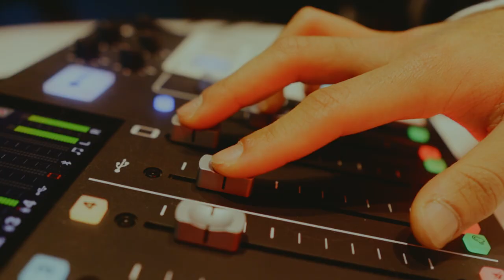LA MISERE EST SI BELLE - Court-métrage (2023)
Découvrez le court-métrage la misère est si belle réalisé dans le cadre de la spécialité Cinéma-Audiovisuel pour le baccalauréat

Réalisé par Paul Collinet & Maxim Schill

Avec la participation de Térence Laborde et Alix Nieps

Rendez-vous cet été pour la suite !